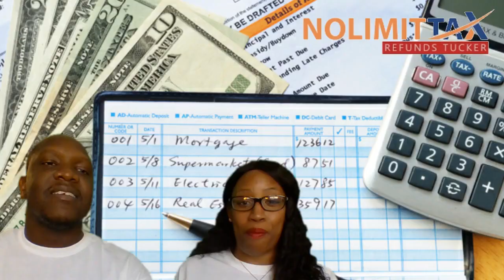3 Things you need when filing taxes as self employed. Tax Preparer Training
Get our Highly Valuable Success Guide FREE

Tax Tips. Tune in to find out 3 things the IRS expects when you file taxes as self-employed. The more proof the better.

Become a virtual tax preparer
Online Products to grow your tax business
Introductory Tax Preparation Course
Step by Step Guide to Start a Tax Business